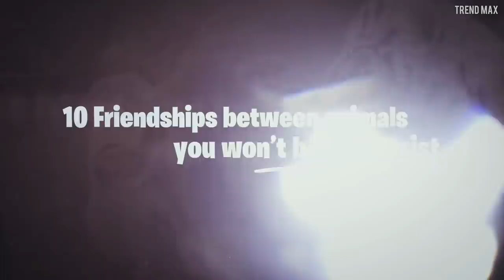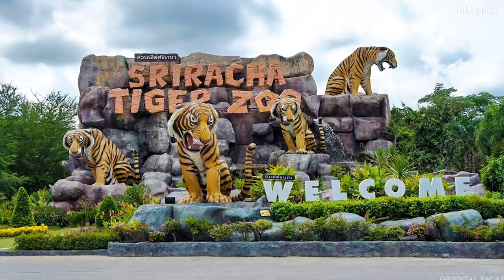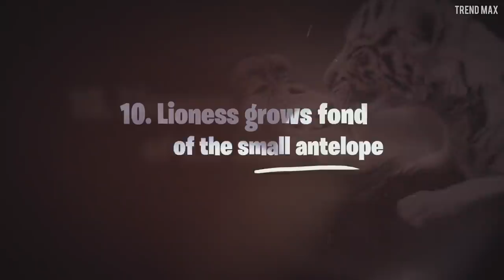10 Friendship Between Animals You Won't Believe Exist 😱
Is there anything stronger than friendship? Probably not. For these animals, in some cases natural enemies, demonstrate that friendship can exist between those who least expect it.

- Aochan and Gohan (Snake and hámster)

- Bubbles and Bella (Elephant and dog)

- Tinni and Sniffer (Dog and fox)

- Bea and Wilma (Giraffe and ostrich)

- Bambi and his best friend (Deer and rabbit)

- Horace (Monkey, cat and dog)

- Shere Khan, Baloo and Leo (Tiger, bear and lion)

- Anjana and its two white little tigers (Chimpanzee and white tigers)

- The Blind Love of a Mother (Tiger and pigs)

- Lioness grows fond of the small antelope